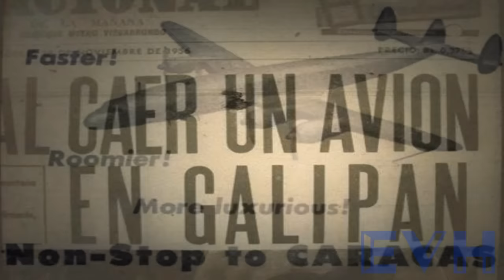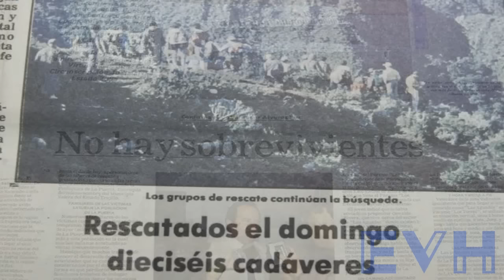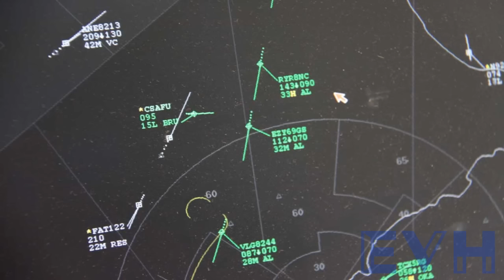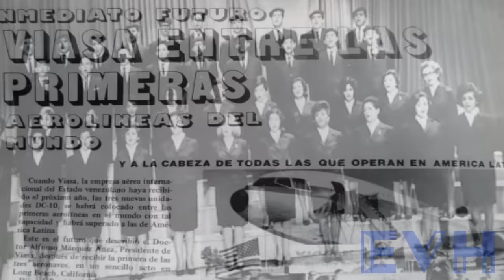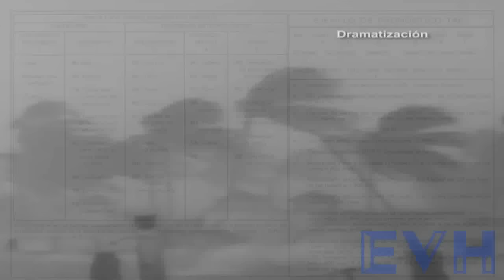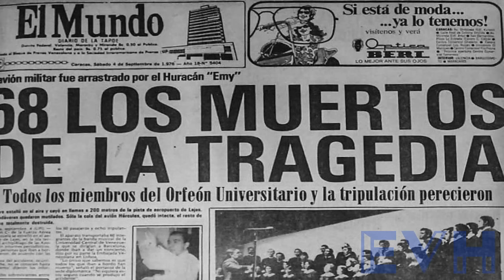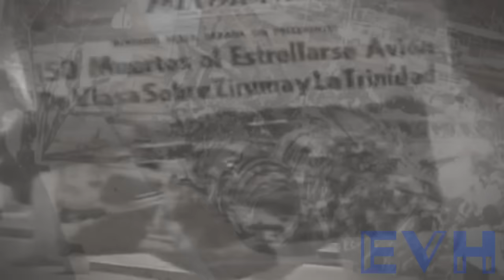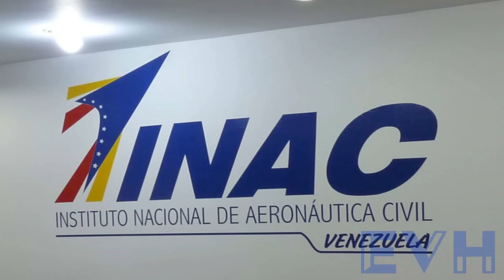Los 10 Accidentes Aéreos Más Impactantes de Venezuela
Los viajes en avión son hoy en día, el medio de transporte mas rápido y eficaz para cruzar grandes distancias, pero como todo lo que es inventado por el hombres puede fallar en cualquier momento, por algún factor natural o simplemente por un error humano. Los accidentes aéreos en suelo venezolano no son la excepción, hoy conoceremos 10 choques aéreos que han dejado historia en el país caribeño.